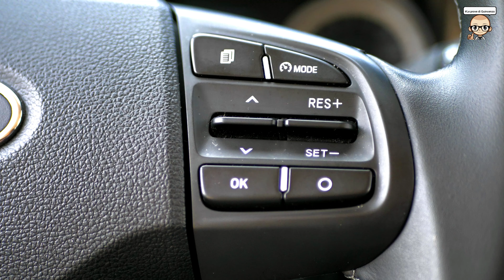Com'è andata dopo un anno di utilizzo..(4k) Eng subtitles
Eccoci amici, finalmente riesco a portarvi sul canale, l'esperienza maturata in quest'anno di utilizzo con ben quasi 15000km percorsi..

Non vi spoilererò niente per non rovinarvi la sorpresa, ma sappiate che la nostra i10 si è dimostrata davvero...beh scopritelo da soli.

Vi preannuncio che la prova e' suddivisa in due parti, per cui iscrivetevi al canale per non perdere anche la seconda parte, che verrà pubblicata se raggiungeremo almeno i 200 likes.

Buona visone

Q71.